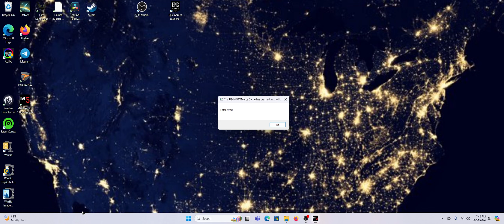MW5 Career 3048 Start Ep 36: Striking fear into the hearts of the Clan; and taking all their stuff.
Career Restart in 3048 - and of course using the Clan Invasion Mod going to try out some new mod's while waiting for MechWarrior5 Clan rollout.

Base Mod list via the JSON below ( Updated if changed), mostly Yet another Mechlab and it's associates, also Coyote Missions and PilotOverhaul as the game changers.
Modlist
AdvancedCareerStart
CoyoteMissions
BetterMarkets
PilotOverhaul
ModOptions
AClaninvasion
SpecialVariants
harjel
YetAnotherMechlab
YetiJSAnimRem
YetAnotherWeapon
YetAnotherWeaponClan
SMMO
NoArtillery
MW5Compatibility
CompanyRep
Coyotesmission